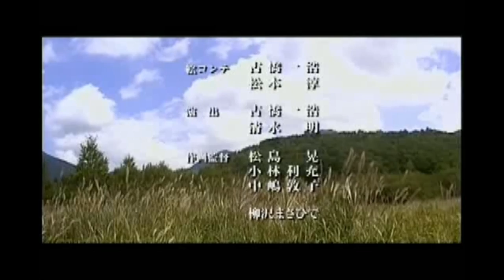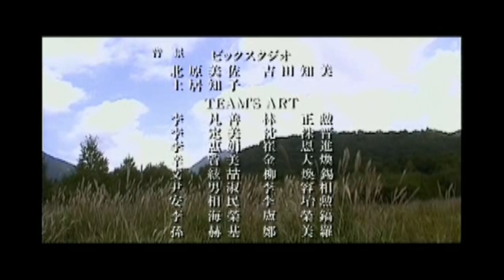Samurai X: One of These Nights: Flute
i have been searching every where on youtube for a flute solo of this song but i cant find any so i uploaded one.
ps i do not own the any of this.